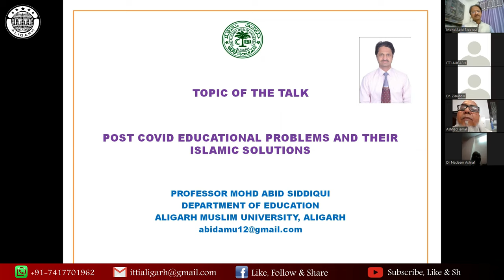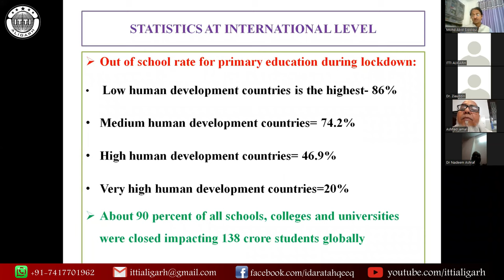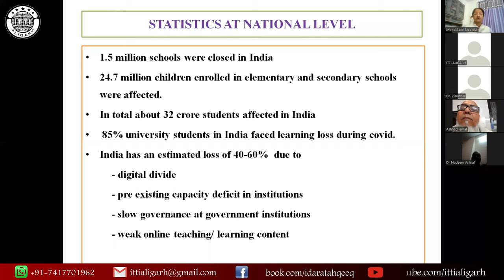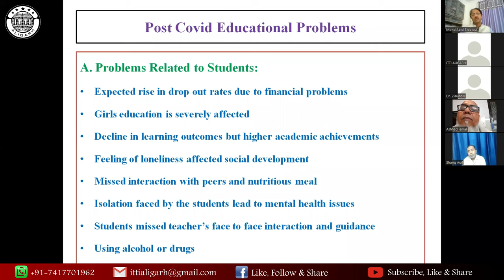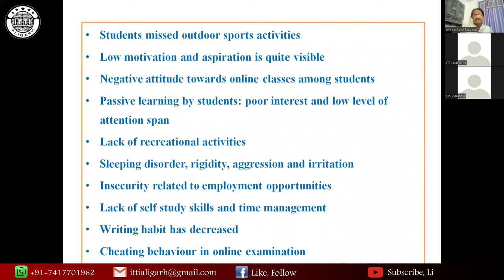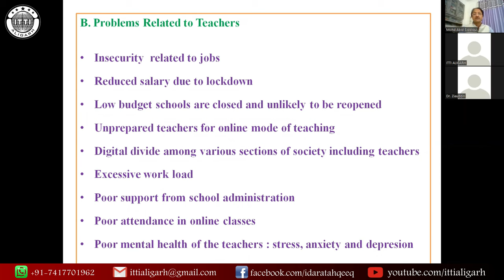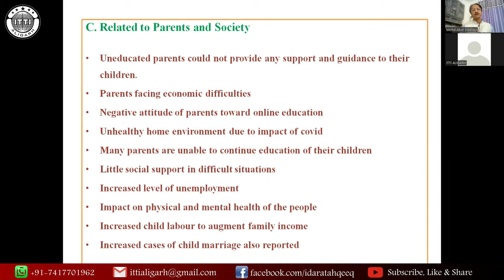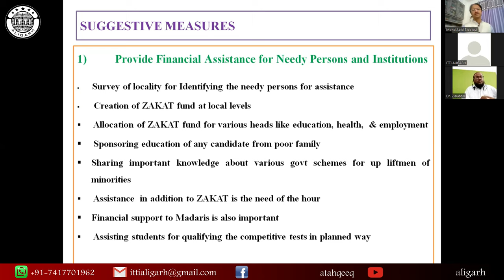Post-Covid Educational Problem And Their Islamic Solution || Prof. Mohd. Abid Siddiqui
Post-Covid Educational Problem And Their Islamic Solution
 Prof. Mohd. Abid Siddiqui